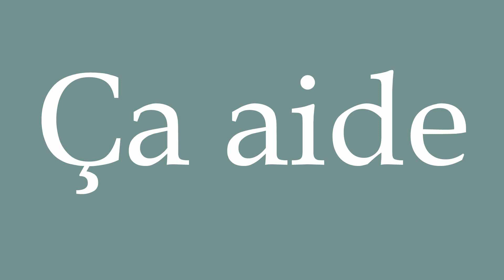How to Pronounce ''Ça aide'' (It helps) Correctly in French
Learn how to say and properly pronounce ''Ça aide'' in French with this free pronunciation tutorial.